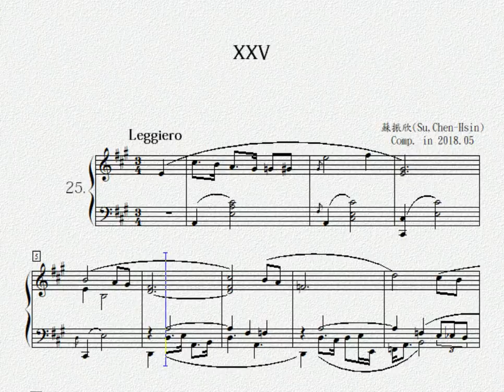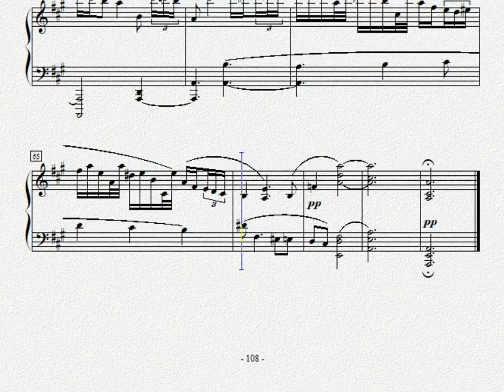Prelude no.25(Leggiero)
Prelude series of Mental status examination:
Leggiero
by Taiwanese composer/pianist/psychiatrist  Su, Chen-Hsin(蘇振欣)